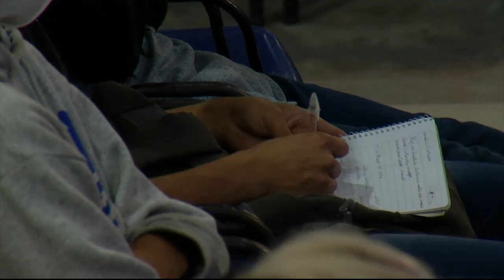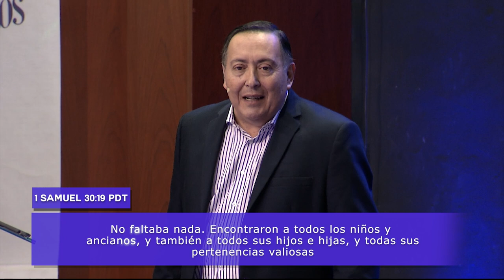Pastor Jorge Ledesma - Rescatando a las familias